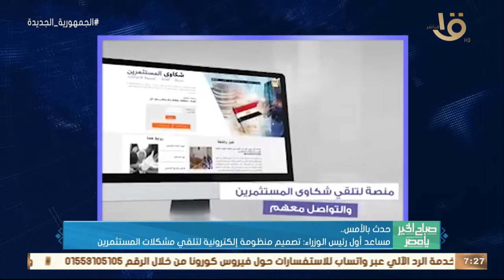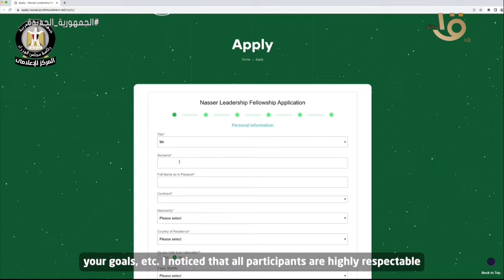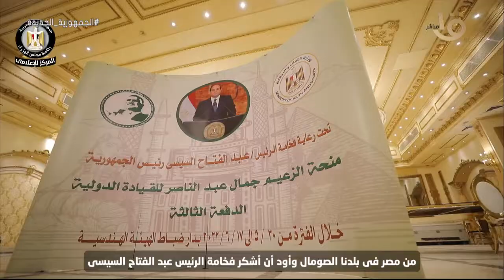الرئيس السيسي. شهد انطلاق الاجتماعات السنوية للبنك الإفريقي للتصدير والاستيراد واهم اخبار الأمس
صباح الخير يا مصر | الرئيس السيسي. شهد انطلاق الاجتماعات السنوية للبنك الإفريقي للتصدير والاستيراد واهم اخبار الأمس